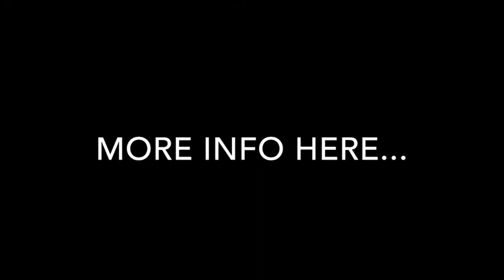2015 Guard Slideshow Promo